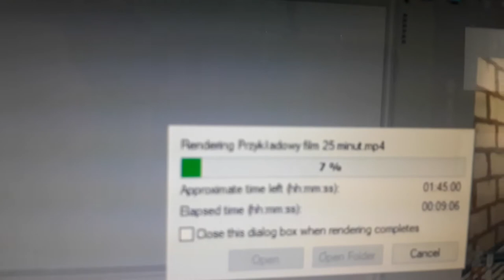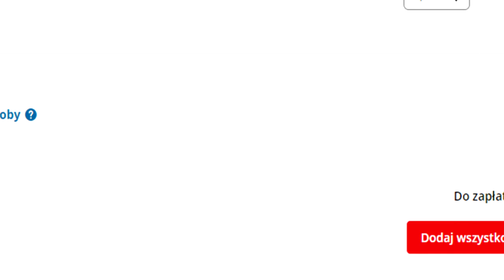Konkurs Morele.net i Predator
Obecna specyfikacja

Procesor: Intel Core 2 Quad Q6600 @2.40 GHz
Płyta główna: Gigabyte
Karta graficzna: MSI Geforce GTX 750 Ti
Pamięć RAM: 6 GB
Dysk HDD: 230 GB
Obudowa: Logic
Rozdzielczość głównego monitora 1680x1050

Zapomniałem wspomnieć o tym dlaczego, potrzebuję tyle RAMu, bo oprócz montażu i renderu filmów, będę mógł stawiać dużo maszyn wirtualnych.

♬Muzyka♬